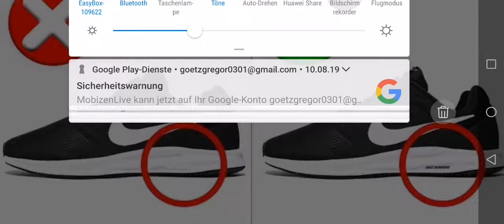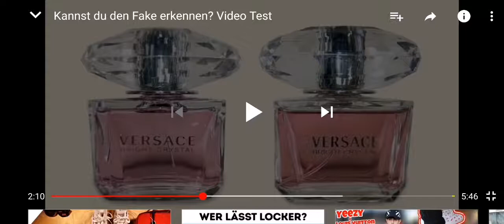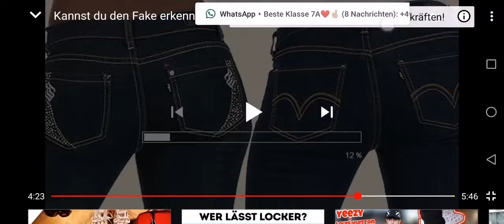4% DER MENSCHEN ERKENNEN DEN FAKE!